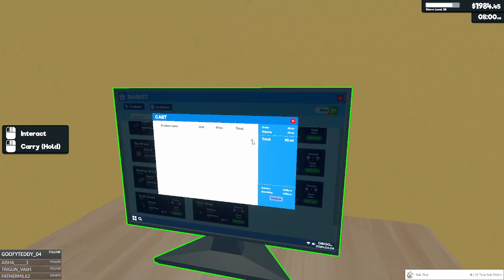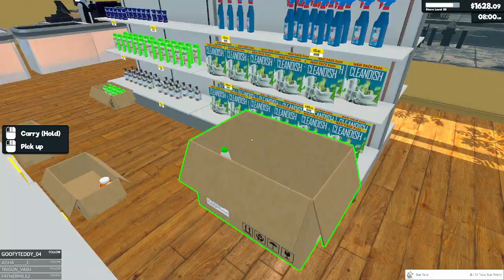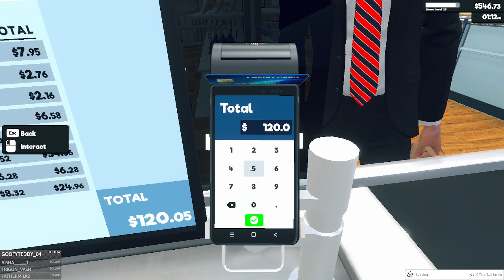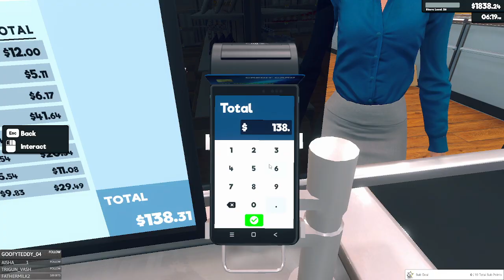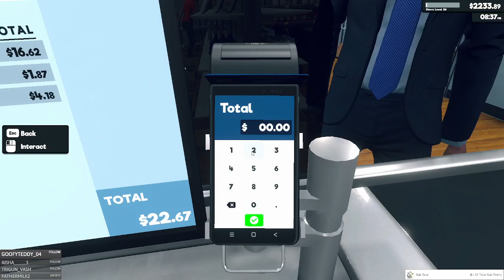Supermarket Simulator - Episode 34 - A Days Trading